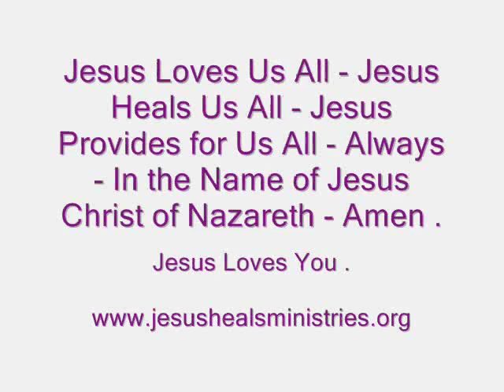9 Gifts of the Holy Spirit and 9 Fruits of the Holy Spirit - Jesus Loves You .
9 Gifts of the Holy Spirit and 9 Fruits of the Holy Spirit.

1 Corinthians 12: 7 to 11

7 But the Manifestation of the Holy Spirit is Given to Every Man to Profit Withal.

8 For to One is Given by the Holy Spirit the Word of Wisdom; to Another the Word of Knowledge by the same Holy Spirit ;

9 To Another Faith by the same Holy Spirit; to Another the Gifts of Healing by the same Holy Spirit ;

10 To Another the Working of Miracles; to Another Prophecy; to Another Discerning of spirits; to Another Divers Kinds of Tongues ; to Another the Interpretation of Tongues:

11 But all These Worketh that One and the Selfsame Holy Spirit , Dividing to Every Man Severally as the Holy Spirit wills.

Galatians 5: 22 and 23 -

22 But the Fruit of the Holy Spirit is Love, Joy, Peace, Longsuffering, Gentleness, Goodness, Faith,

23 Meekness, Temperance: Against such there is no law.